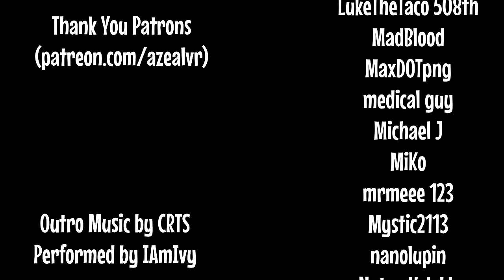He Worked in a Corrupt Jail – This is His Story.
A man talks about his time working in a corrupt county jail, told in VRChat.